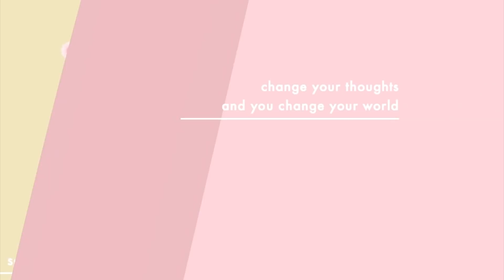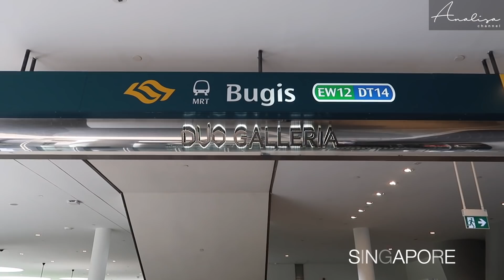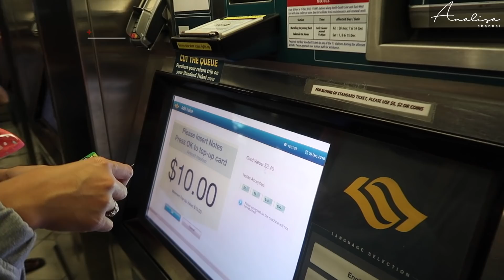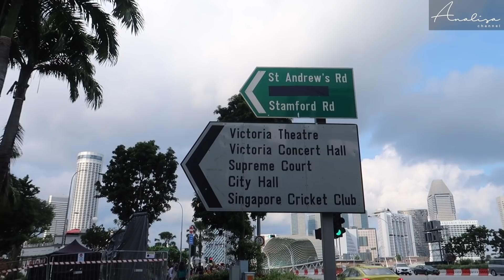APDC GOES TO SINGAPORE DAY 1 - Apartemennya Recommended!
APDC Goes To Singapore Day 1

APDC merupakan mimpi saya yang Alhamdulillah semakin berkembang sampai sekarang, dan itu semua berkat orang-orang disekitar saya, keluarga dan tim APDC.

Sebagai rasa terima kasih saya, di akhir tahun 2018 kemarin saya mengajak tim APDC untuk ke Singapore. Saya juga mengajak suami dan anak-anak saya.

Traveling membuat kita saling mengenal satu sama lain, dan melalui perjalanan ini bukan hanya saling mengenal lagi, kita semua punya pengalaman luar biasa yang tak terlupakan.

Day 1 tempat yang dikunjungi:
- Merlion Park
- Apartemen Luxury 3BR Bugis State of The Art sangat Recommended !!!

Oiya klik juga loncengnya ya, karena masih akan lanjutan video yang lebih seru

Terima kasih

Hai! Saya Analisa Widyaningrum. Saya seorang Psikolog Klinis. Nama adalah doa sangat terjadi pada diri saya.  Apa yang biasa saya kerjakan sesuai dengan nama saya. Tugas saya menganalisa apa yang terjadi pada diri manusia. Saya sangat senang bisa membantu orang lain untuk menemukan jalan keluar atau harapan baru. Saya juga senang membagikan apa yang saya tahu kepada orang banyak.

Di zaman tanpa batas ini, saya ingin ikut serta menciptakan 'positive vibes' melalui channel youtube. Karena saya percaya pikiran yang positif adalah kunci bahagia.

Semoga niat tulus saya ini bisa diterima, terlebih bisa membuat siapa saja lebih semangat, optimis, dan bahagia dalam menjalani hidup.

Love
- Analisa-

Instagram APDC: @apdcindonesia

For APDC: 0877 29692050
For Creative Digital & Medsos: 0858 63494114